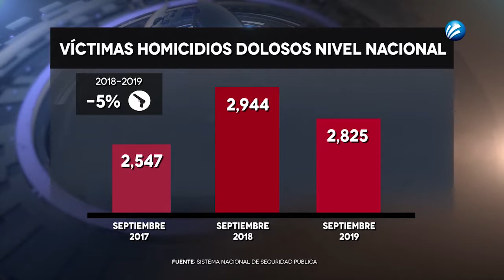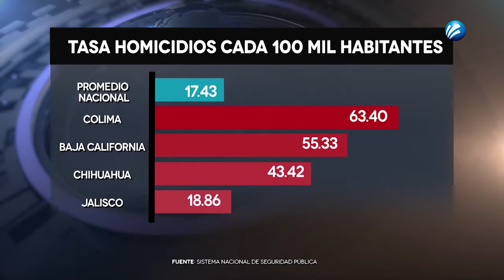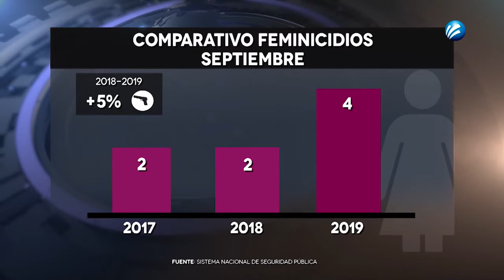Homicidios suben 22% en Jalisco